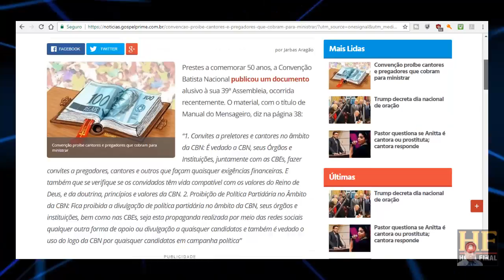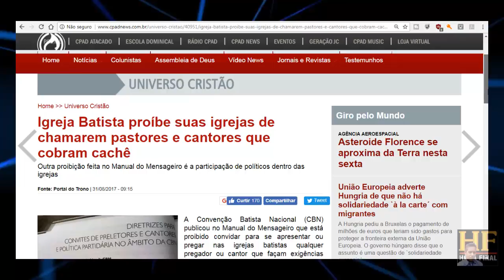Igreja Batista proíbe em seus púlpitos cantores, pregadores que cobram cachês e políticos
No Brasil os cantores e pregadores começaram a cobrar cache a partir dos ano 80.
A Convenção Batista Nacional publicou no Manual do Mensageiro que está proibido convidar para se apresentar ou pregar nas igrejas batistas qualquer pregador ou cantor que façam exigências financeiras.

Agenda 2030: A ONU promete paz, segurança, fim da pobreza e união das igrejas até 2030

Edição de imagem e narração: Ezequiel A. Cordeiro